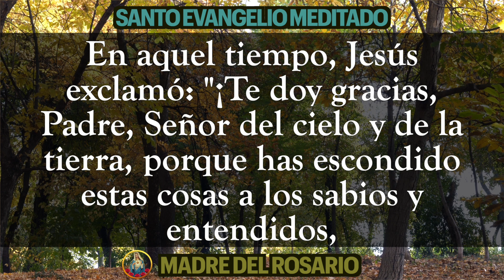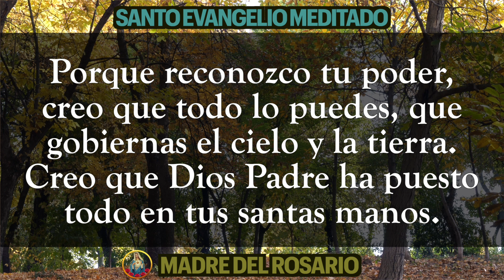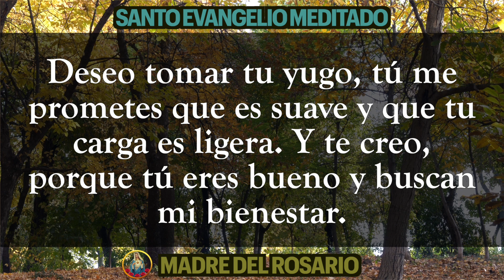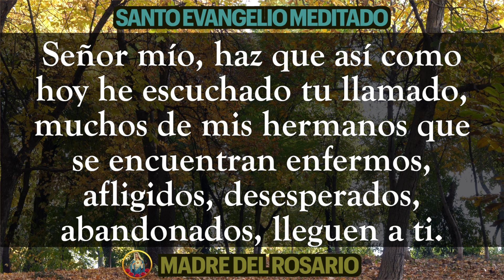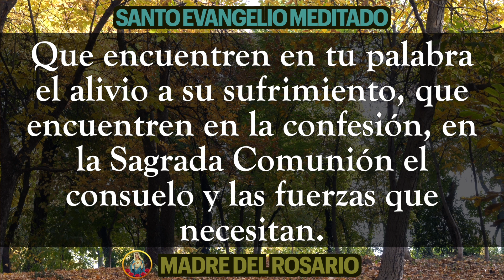📜 EVANGELIO MEDITADO DE HOY 🙏🏼 VIERNES 16 DE JUNIO DE 2023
Dios los bendiga por orar junto a nosotros y junto a nuestra Madre del Rosario.  VIERNES 16 JUNIO 2023.